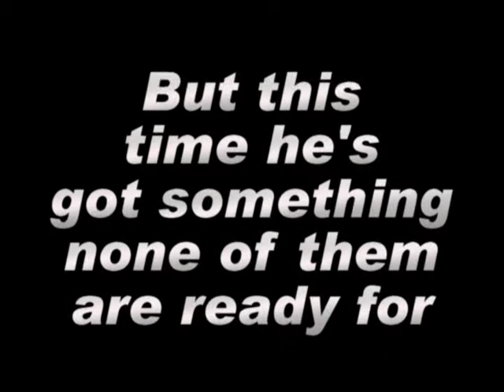Bourne To Be Wild Trailer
Bourne is back to party in the 4rth installment of the Bourne Series. Check it out!